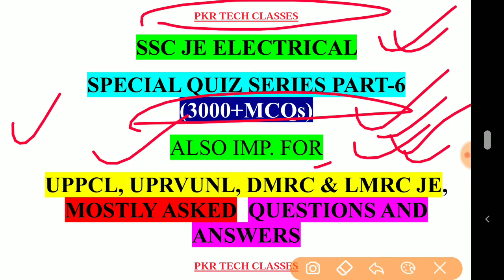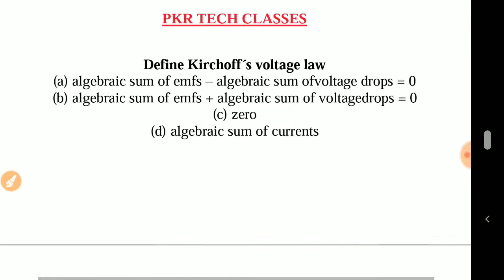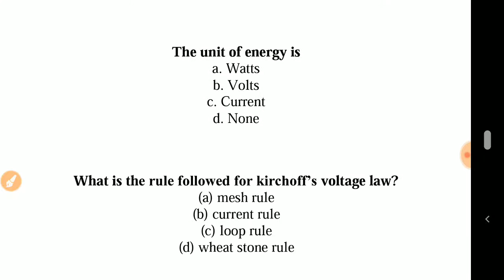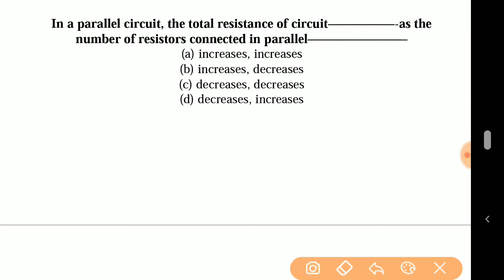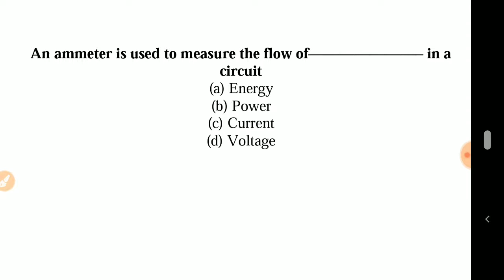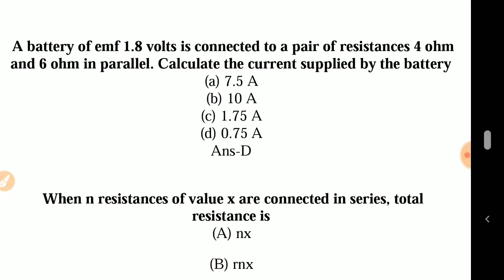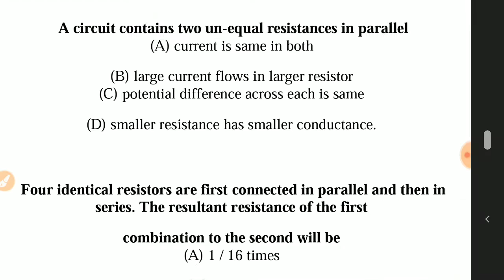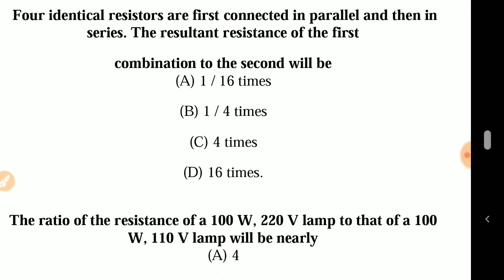SSC JE ELECTRICAL MCQs || SPECIAL QUIZ SERIES PART-6 || 3000+ EE MCQs || By:- Pravendra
ALSO IMP. FOR
 UPPCL, UPRVUNL, DMRC & LMRC JE, MOSTLY ASKED  QUESTIONS AND ANSWERS
About Video:- In this Video, We Discuss Multiple Choice Questions and answers of Electrical Engineering. These Questions are very important for Upcoming Exams like SSC JE | UPPCL JE | UPRVUNL JE | DMRC JE | LMRC JE | UPSSSC JE | all State Level JEn Exams.

3000+ EE MCQs PART-7 :-
3000+ EE MCQs PART-8 :-
3000+ EE MCQs PART-9 :-
3000+ EE MCQs PART-10 :-
About Us:-
PKR TECH CLASSES We provide you Study Material and Video Lecture, Notes, Pdfs, & Test Series, Practice Sets, Old Questions Papers For Engineering Exams, Government jobs Related Topics, Information with Free of Cost.
(Electrical, Electronics, Civil & Mechanical Engineering)